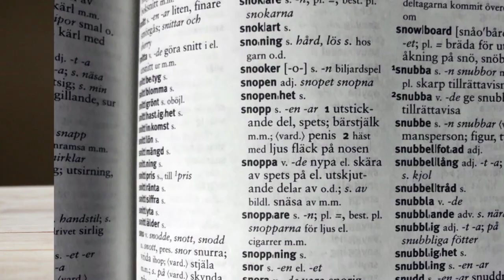Pubertet - Snippan - del 1